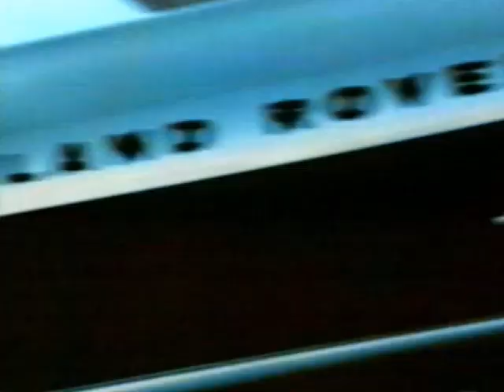14.01.1999 RTL Werbeblock bei "Balko" Nr.1